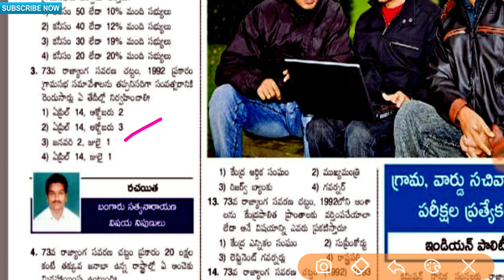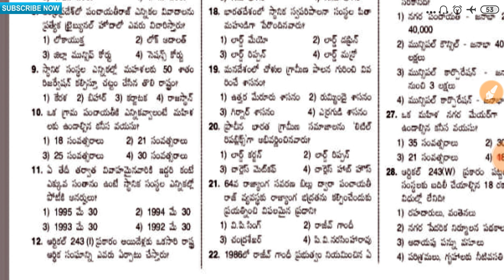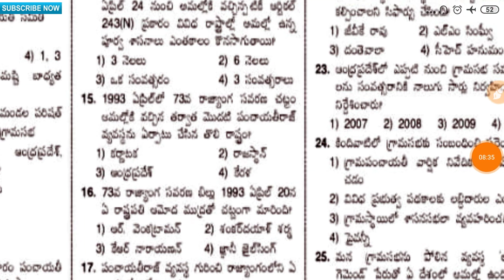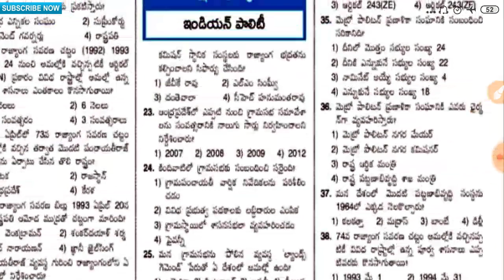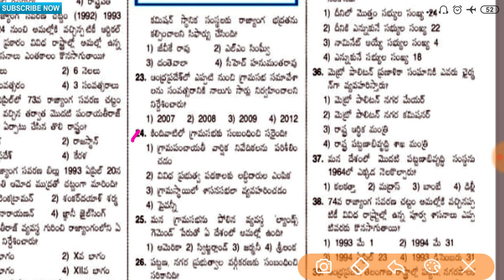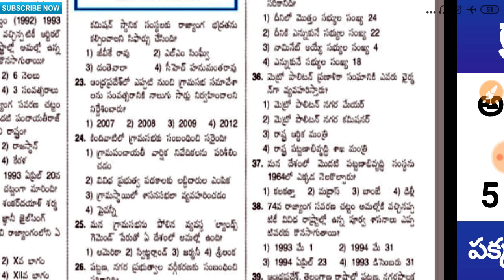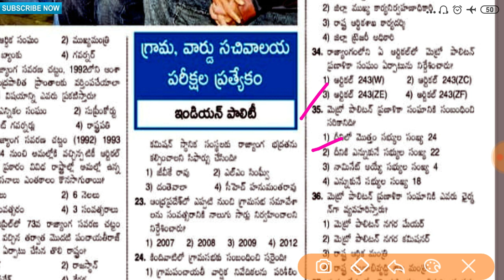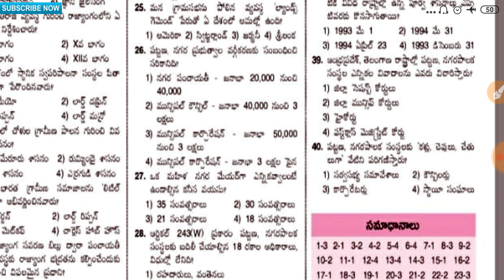గ్రామ సచివాలయం 73 & 74 చట్టాలు 5 మార్కులు వచ్చే 40 బిట్స్ || grama sachivalayam 73&74 ammendements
category 1 best books:

Part-a book:

part-b book:

👍this is also says about👍